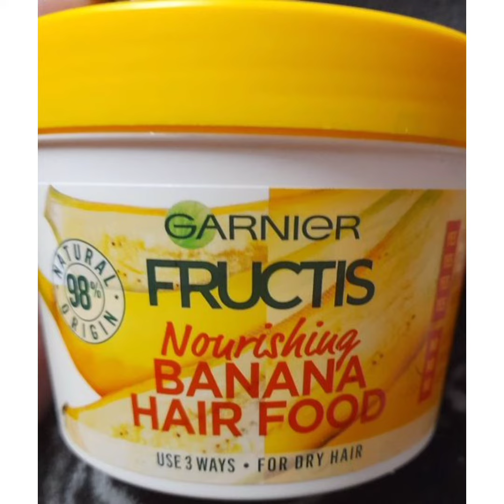Garnier hair food 🍌banana